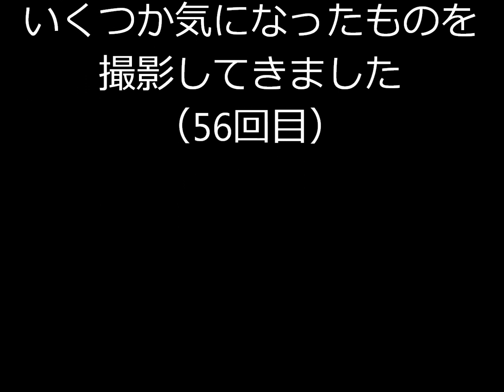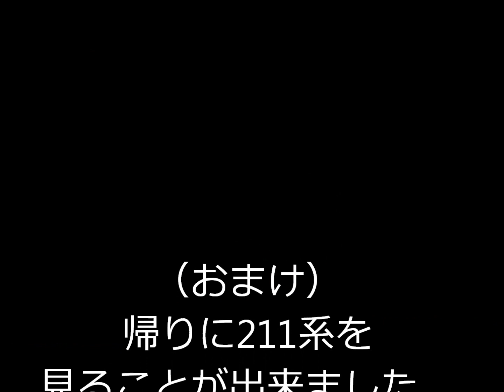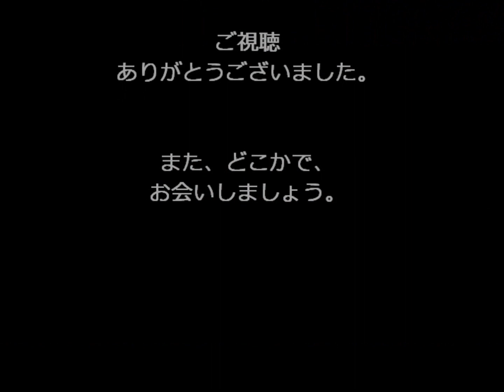某中古店のプラレールが大変なことになっている件についてPart56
【趣味HP】プラレールの宿
【Amazonで購入】激安プラレールはこちら